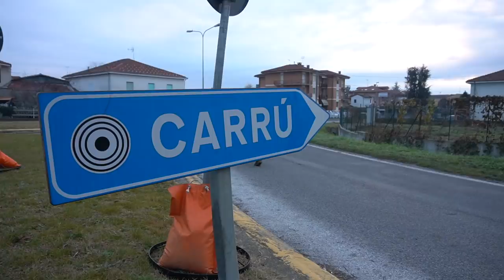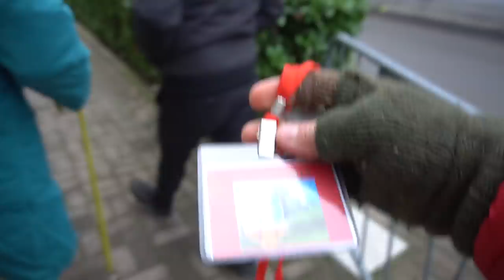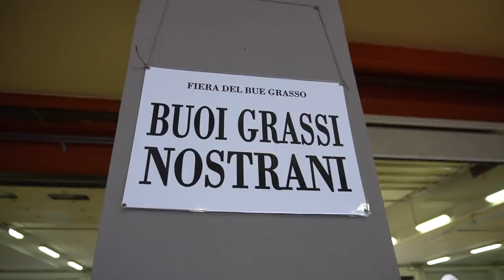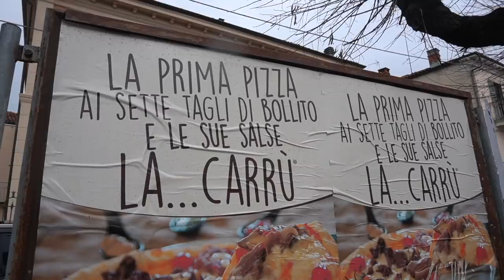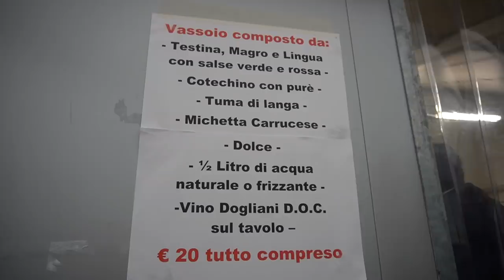BUE GRASSO A CARRU'! (Trilogia delle Langhe 1)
Braciamiancora
Via Alessandria 26
00198 Roma

Siamo andati a Carrù in provincia di Cuneo dove ogni anno a Dicembre si svolge la tradizionale fiera dedicata al Bue Grasso dal quale si ricava il famoso bollito di bue grasso. Tutto molto buono e tutto molto bello!
Video realizzato grazie alla collaborazione con IL RIFUGIO DELLA BISTECCA di Camerana (CN)